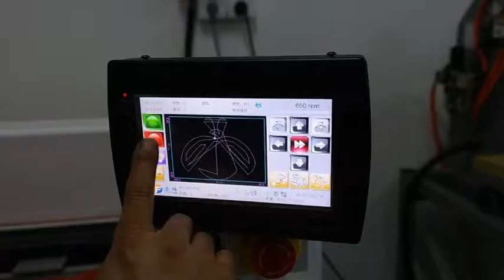automatic rhinestone setting machine